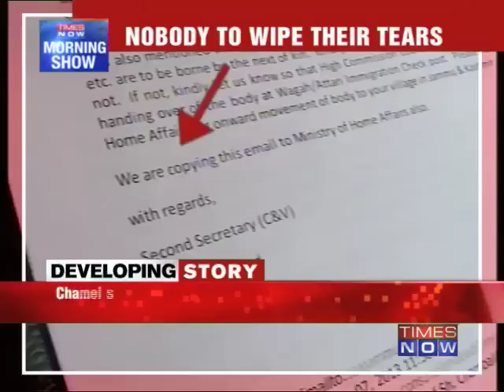Victimised by Pakistan, let down by India!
This is Chamel Singh - an Indian citizen who was arrested five years ago for inadvertently crossing over to Pakistan. His wife is distraught because Chamel Singh who was due for release this year - was instead thrashed to death at Pakistan's Kot Lakhpat Jail. His crime - that he washed clothes in prison from a tap meant for drinking water. Download the Times Now India's Election HQ app and get all the election info at one go. Social Media Links